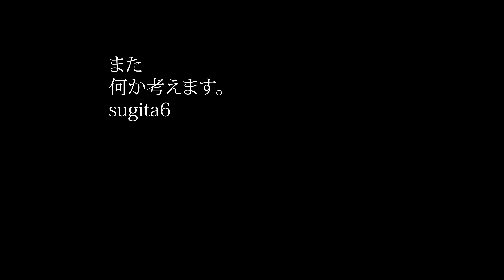西湖チューニングルアー紹介sugita6-20221227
主に100均のルアー連結や、別種のルアーを繋げて遊ぶ動画です。クランク3・サスペンドミノー3・カエルとエビ・オモリとフローティングミノーなど。冬なので魚は出ませんが、シーズンに向けての遊びアイデアの紹介です。西湖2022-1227